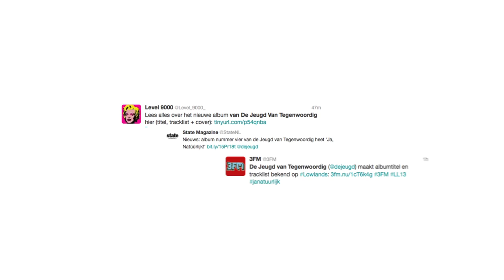De Jeugd Van Tegenwoordig, Lowlands aftermovie